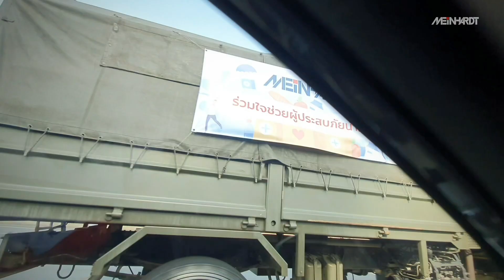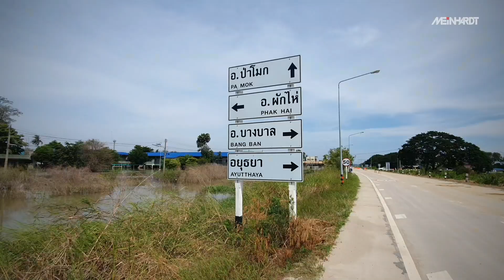Meinhardt Thailand Flood Relief Campaign in Ayutthaya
Due to several parts of Thailand’s flood situation, many people have confronted hard time and suffered from the current condition. The Social committee from Meinhardt (Thailand) as part of our ESG and Sustainability has raised the “FLOOD RELIEF” campaign. We donated and volunteered to help villagers at Bang Ban District, Ayutthaya Province as well as to provide the survival kits on 29th October 2022. We hope the situation enhances soon.